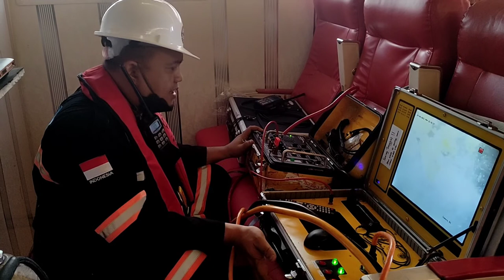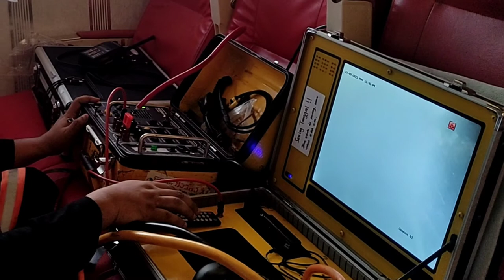Underwater Vessel Inspection of FSRU LAMPUNG